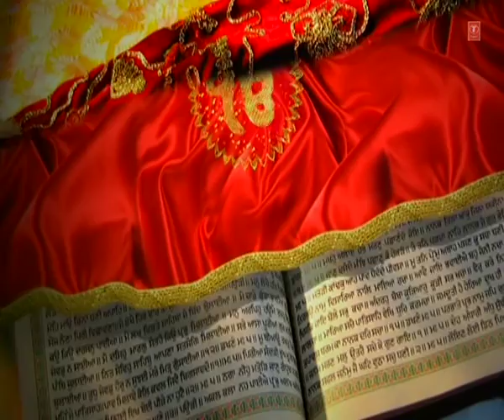Sant Sukha Singh Ji | Japji Sahib (Katha) Part - 22 | Shabad Gurbani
Track: Japji Sahib (Katha)
Album: Japji Sahib (Katha)
Singer: Sant Sukha Singh Ji (Karnal Wale)
Music Director: Sant Sukha Singh Ji (Karnal Wale)
Lyrics: Traditional